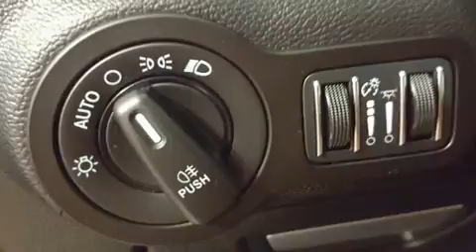2014 Maserati Ghibli S Q4 in Dedham, MA 02026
Get excited about the 2014 Maserati Ghibli This 4 door, 5 passenger sedan has not yet reached the 20,000 mile mark! It features an automatic transmission, all-wheel drive, and a 3 liter 6 cylinder engine. Turbocharger technology provides forced air induction, enhancing performance while preserving fuel economy. Top features include front dual zone air conditioning, delay-off headlights, a leather steering wheel, automatic dimming door mirrors, heated door mirrors, power windows, an overhead console, and much more. For drivers who enjoy the natural environment, a power moon roof allows an infusion of fresh air. Passengers are protected by various safety and security features, including: head curtain airbags, front side impact airbags, traction control, brake assist, anti-whiplash front head restraints, a security system, and 4 wheel disc brakes with ABS. This car was designed with safety in mind, allowing you to drive with even greater assurance. A Carfax history report indicates just one previous owner. Our experienced sales staff is eager to share its knowledge and enthusiasm with you. We'd be happy to answer any questions that you may have. Come on in and take a test drive!